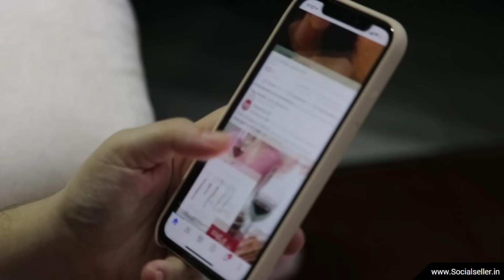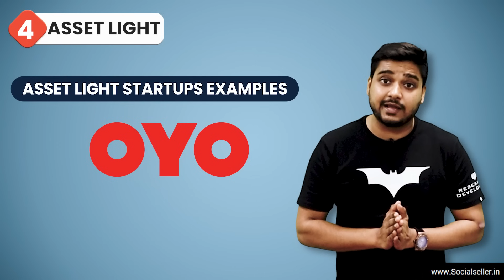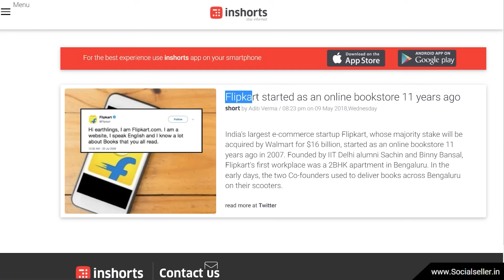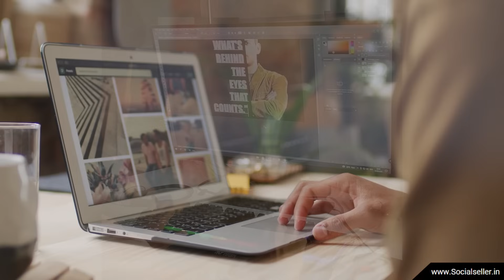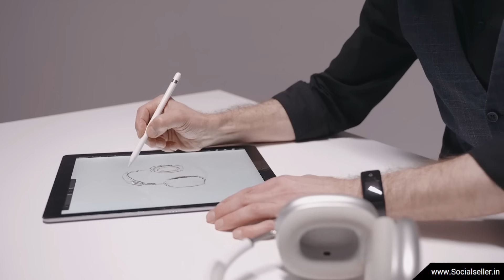How to Start a Startup in India | Full Guide | Hindi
90% of Startups in India fail due to multiple reasons. Every year India produces 16,000+ Registered Startups, which is a great achievement but do you know! out of them how many startups succeed?

In this video, I have explained all the techniques & processes to start a startup business in India. I have shared a step-by-step roadmap to start a successful startup in India. The video is explained in Hindi.

1:07 Startup Vs Business!

1:35 Five characteristics of a Startup Business

5:29 six points to start a startup in India

5:39 Find a Right Market

7:17 Start a business before Startup

9:05 Bootstrap your Startup

10:21 Learn & Invest in Designing

11:30  Learn Digital Marketing

13:00 Delegate your work

▶️ MORE VIDEOS ON STARTUPS AND ENTREPRENEURSHIP

इस वीडियो में हम जानेंगे की आप किस तरीके से और कैसे अपना स्टार्टअप बिज़नेस चालू क्र सकते हो इंडिया में और किस तरह अपने स्टार्टअप बिज़नेस को लांच कर सकते है. इस वीडियो में हमने शर्टउप चालू करने से सम्बंधित सभी मुख्य बिन्दुओ के बारे में जानेंगे !

👉 YouTube Promotion